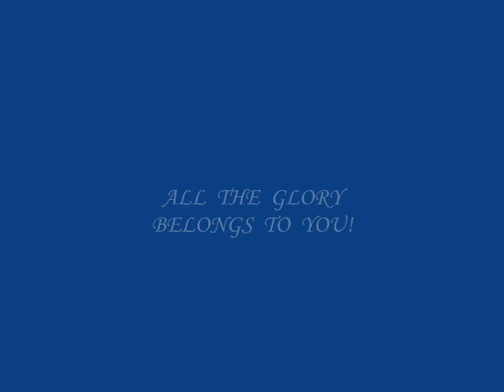TAKING IT TO THE STREETS 0001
NEW VISION MINISTRY BEING LED BY THE HOLY SPIRIT TO GO AND MINISTER TO THE LOSS CHILDREN OF GOD IN ORLANDO FLORIDA AT LAKE EOLA.